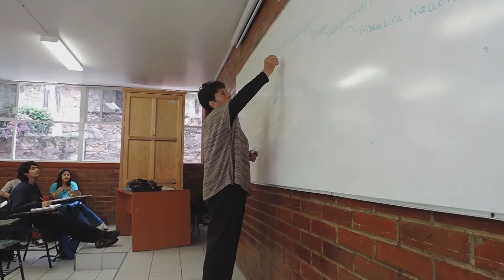ANUNCIA RECTOR GENERAL 58 PLAZAS PARA PROFESORES DEL NIVEL MEDIO SUPERIOR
Este año la Universidad de Guanajuato (UG) emitirá la convocatoria para la creación de 58 plazas de profesores de tiempo completo para las 10 Escuelas de Nivel Medio Superior con lo que se abate un rezago de más de 20 años en este rubro.